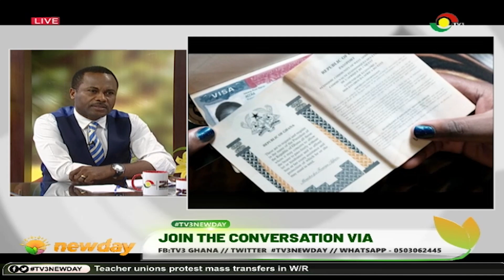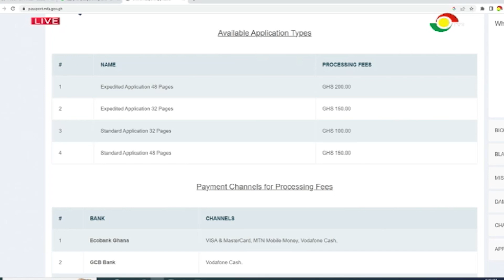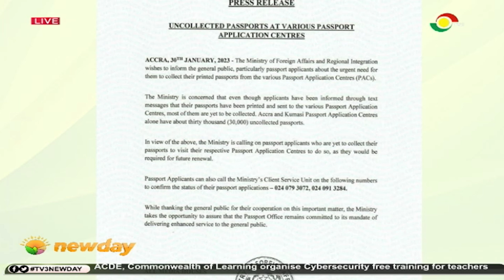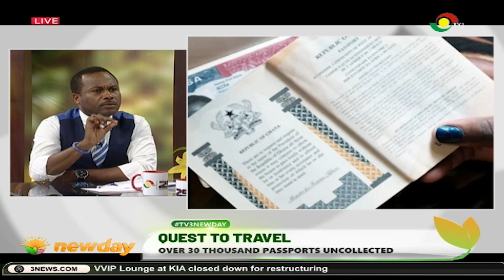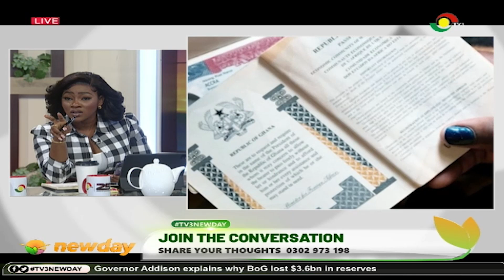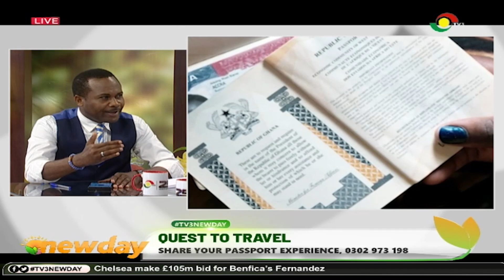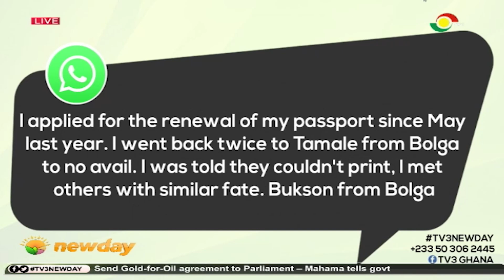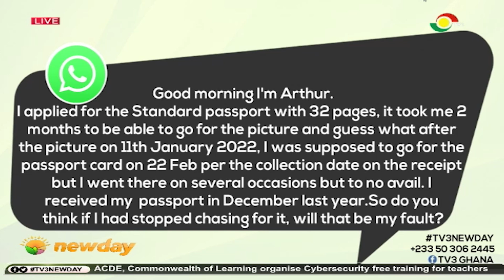TV3Newday: Quest To Travel - Over 30 Thousand Passports Uncollected